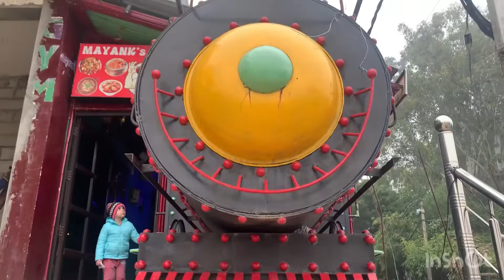गजब ट्रेन रेस्ट्रॉन्ट @aullipolly7899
Aulli loves to travel and this time she is travelling to her Grandpa's hometown in Almora. Almora is a beautiful town in the hills of Uttarakhand. On our way we found an amazing Train restaurant so Aulli took a halt and enjoyed this Train restaurant treat.